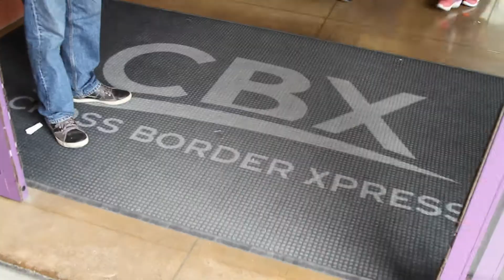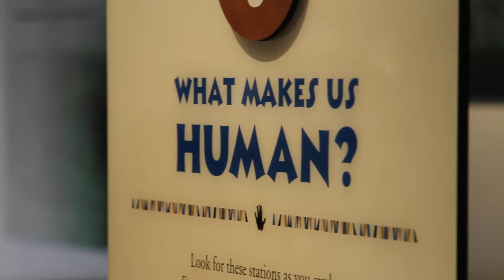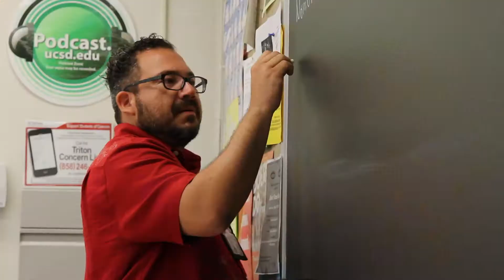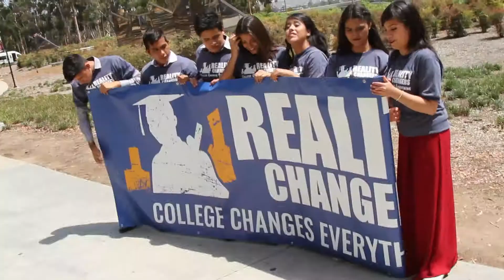7 Estudiantes de Mexico Participan en "Academic Connections" en UC San Diego - Julio 2017